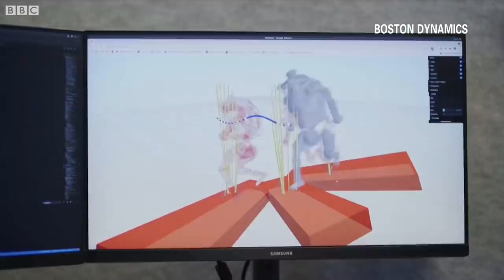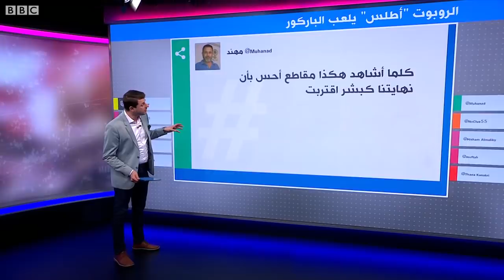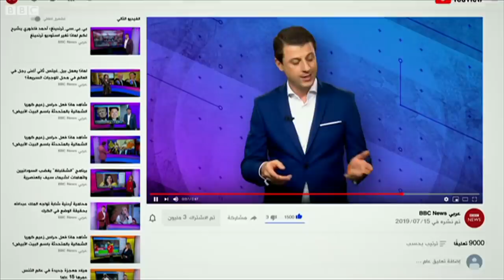روبوت "أطلس" الأمريكي يلعب رياضة الباركور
طورت شركة بوسطن ديناميكس الأمريكية روبوتا اسمته أطلس. يمكن للروبوت أن يقوم بحركات مشابهة للاعبي رياضة الباركور، مثل الشقلبة والركض والقفز. "أطلس" يعمل على  بطارية وصمامات ووحدة هدروليكية مؤلفة من ثمانية وعشرين مفصلا من أجل تحقيق انسيابية في التنقل..